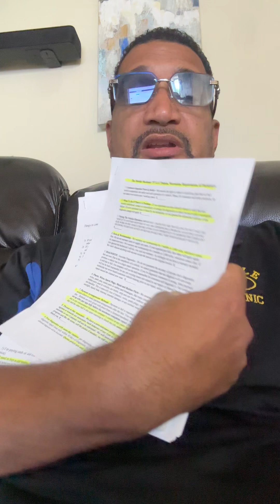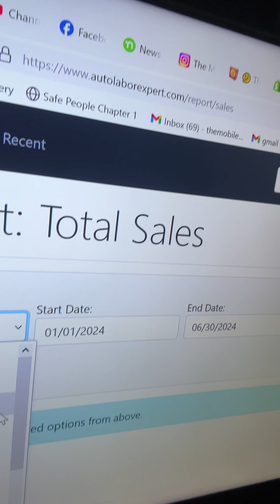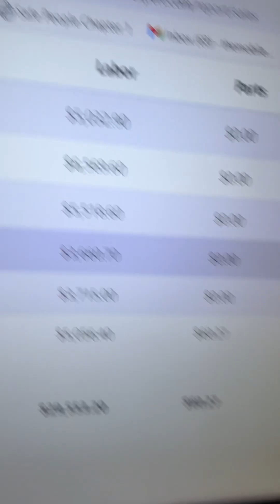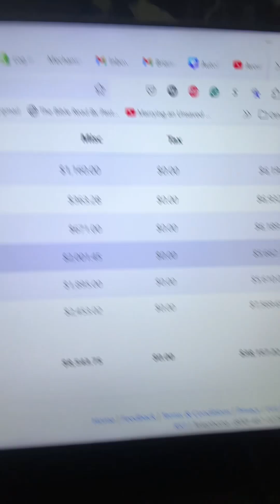How much do I make doing Mobile Mechanics!🤓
If you like and benefit from the video, then hit those super thanks button showing your appreciation! We donate the $ to those who cant afford the full price of auto repair !

Also, check out our Amazon store front if you are in the market for any tools or products in our videos. Visit our Amazon store front for our recommendations for tools and supplies for DIY success!

Miguel Williams {The Mobile Mechanic 757

SHIPPING ADDRESS-1706 Todds Lane #170 Hampton, VA 23666 🏠